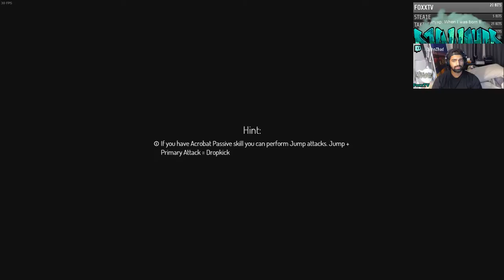Seven: The Days Long Gone Ep. 11